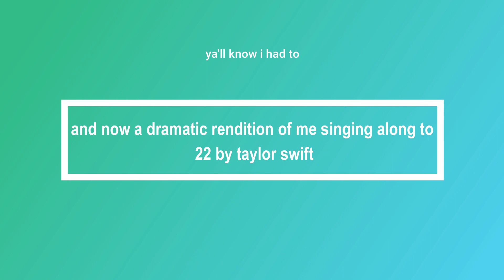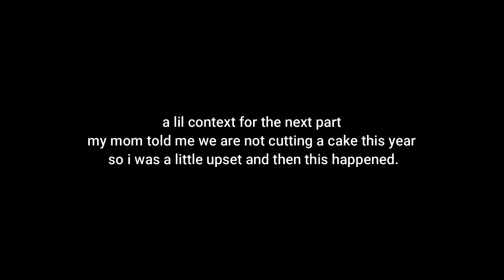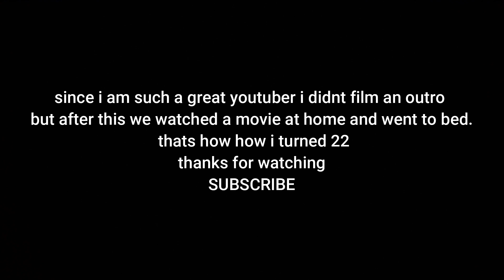HOW I CELEBRATED MY 22nd BIRTHDAY IN A PANDEMIC!! *Birthday vlogs*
Hey guysss so i turned 22 a week ago and heres how i spent my birthday at home due to the pandemic. hope you guys like this birthday vlog!!! SUBSRIBEEEE
Find me